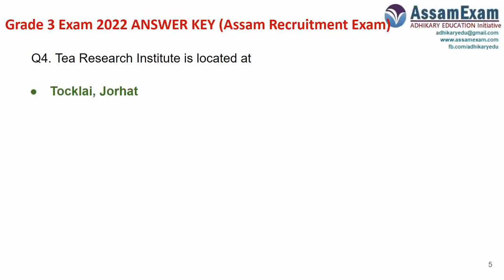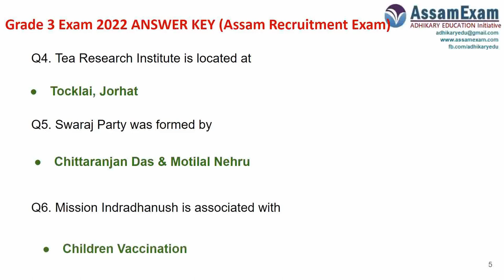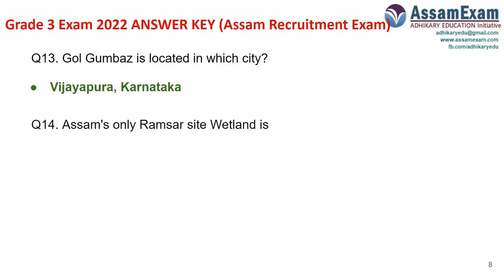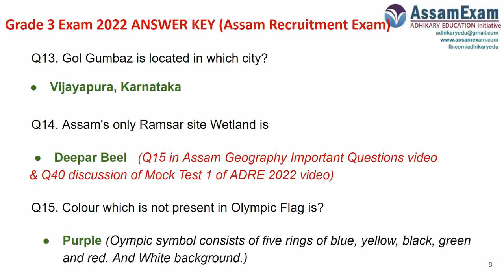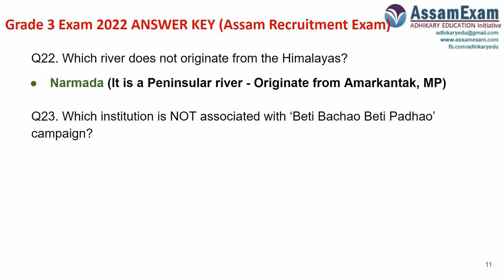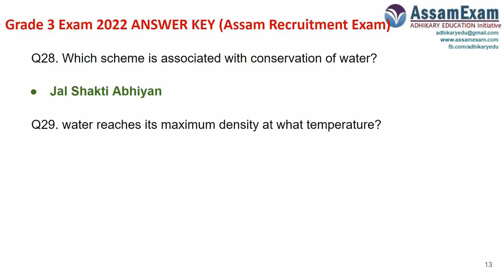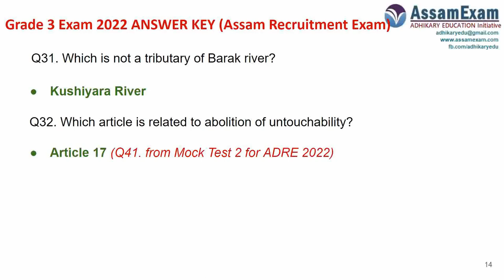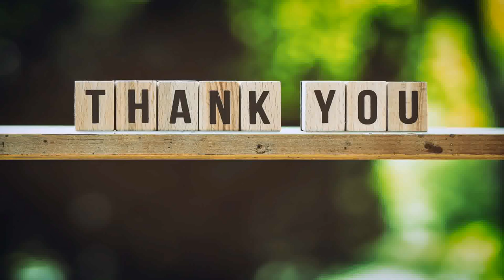Assam Direct Recruitment 2022 ANSWER KEY - Grade 3 (III) Exam Question Paper Solved Morning Shift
Assam Direct Recruitment 2022 Grade III (Grade 3) Exam Answer Key & Solutions -  Question Paper FULLY solved - 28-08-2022 Morning Shift

Previous Years Questions of Current Affairs, GK & Assam sections which were asked in Assam Police Foreigner Tribunal Grade III (HSSLC Level) 2019 Paper.

assamexam | adhikary eudcation | assam direct recruitment 2022 | assam recruitment old questions | Assam Govt jobs exam questions mcq